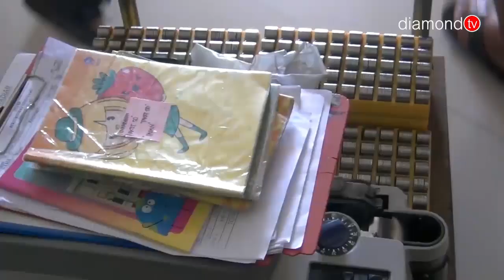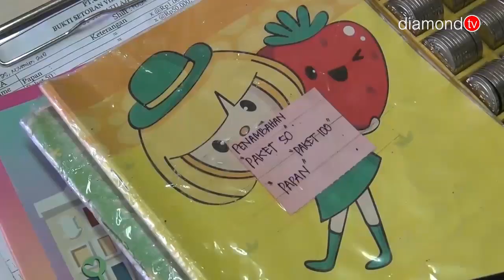JUDI BERKEDOK GELANGANG PERMAINAN DI GEREBEK POLISI